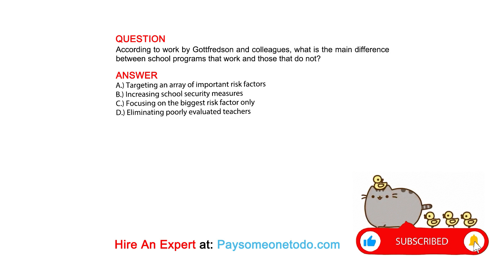According to work by Gottfredson and colleagues, what is the main difference between ...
QUESTION
According to work by Gottfredson and colleagues, what is the main difference between school programs that work and those that do not?

ANSWER
A.) Targeting an array of important risk factors
B.) Increasing school security measures
C.) Focusing on the biggest risk factor only
D.) Eliminating poorly evaluated teachers